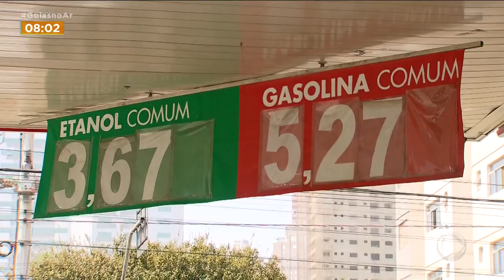Subiu de novo - combustível volta a ser reajustado em Goiás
O Procon Goiás investiga o aumento repentino no preço da gasolina e do etanol em Goiânia e cidades da região metropolitana. 14 postos foram notificados. Mesmo diante dos aumentos, abastecer o carro com etanol continua vantajoso pra muitos motoristas.